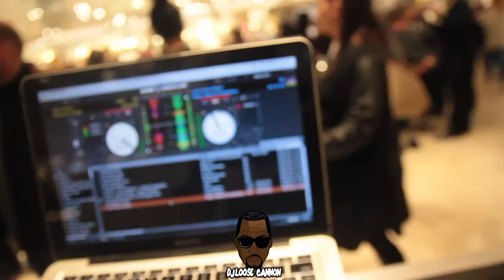DJ LOOSECANNON AT NORDSTROM